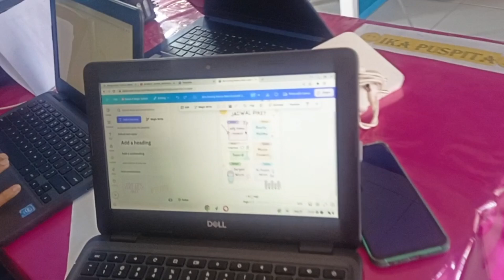Pembelajaran Berbasis Teknologi Dengan Aplikasi Canva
Video ini adalah tugas akhir dari kegiatan pelatihan Pembelajaran Berbasis TIK (PembaTIK) Level 2 tahun 2024. Pembelajaran berbasis teknologi  dengan aplikasi canva dengan memanfaatkan chromebook SDN 6 Bunobogu. sedikit mengulas tentang chromebook milik SDN 6 Bunobogu yakni terdapat 29 buah yang pengunaannya belum maksimal karena kurangnya sosialisasi dan petunjuk penggunaannya, oleh karena itu saya selaku yang dipercayakan memimpin sekolah ini berkeinginan besar agar chromebook dapat dipergunakan dalam proses pembelajar.  salah satu digunakan untuk mendesain pembelajaran dengan aplikasi canva dan pelaksanaan ujian dengan mengunakan aplikasi Quizizz.

Proses perekaman video dilakukan di SD Negeri 6 Bunobogu Kabupaten Buol Provinsi Sulawesi Tengah, diruang Dewan guru dan staf SD Negeri 6 Bunobogu, diselah praktik pengunaan aplikasi canva saya juga memperkenalkan aplikasi Quizizz sebagai salah satu alternatif pelaksanaan ujian tanpa mengunakan kertas.
Tugas Pembatik Level 2
Supardi, S.Pd, Gr.